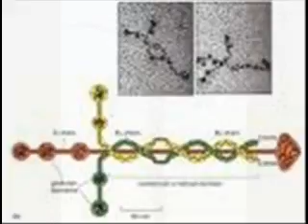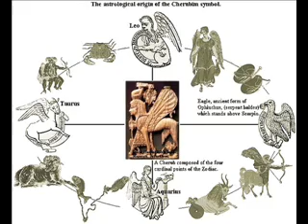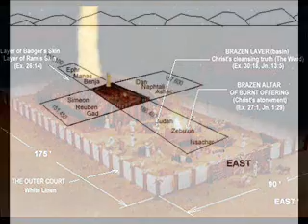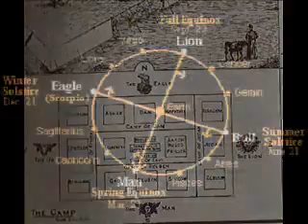The Tabernacle of Witness 1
The Tabernacle of Witness